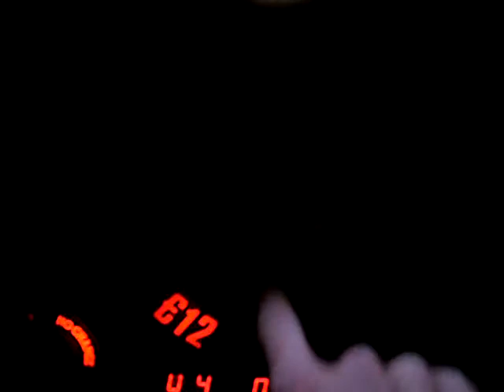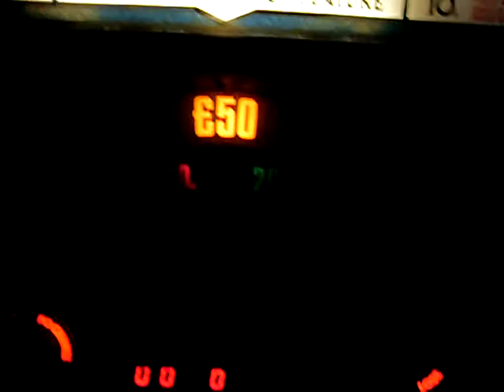ace silver machine under repair